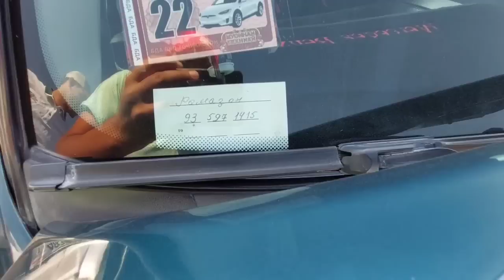МОШИН БОЗОР ШАХРИТУС НАРХЛАРИ БИЛАН ТАНШИБ УТИНГИЗЛАР 17 07 2022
ШАХРИТУС МОШИН БОЗОРИ
 НАРХЛАРИ БИЛАН ТАНИШИБ УТИНГИЗЛАР